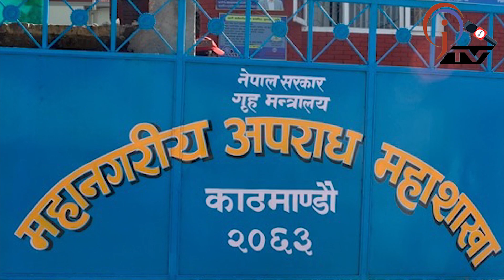न्युजिल्याण्ड पठाउँछु भन्दै ठगी गर्ने पक्राउ,के भन्छन युवा,लाखौं पैसा तिरेको खुलासा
Feb-5-20233#jharanakhabar#report#यस च्यानलमा अपलोड भएका हरेक भिडियो सामाग्री वा कुनै पनि विषयवस्तुहरु कपी गरी अन्य युट्युव च्यानल वा फेसबुक पेजमा  अपलोड गरेको पाइएमा प्रचलित कानुन बमोजिम कारबाही गरिनेछ । कुनै न्युज पोर्टलमा भने हाम्रो सामग्रीलाई आधार बनाई हाम्रो लिंक राखेर समाचार प्रकाशन तथा प्रशारण गर्न सकिनेछ ।कुनै घट्ना,विषयवस्तु,सामाजिक कथा,पीडादायक कथावस्तु वा हरेक विषयवस्तु मिडियामा ल्याउनुपरेमा हामीलाई सम्पर्क गर्नुहोला । झरना मिडिया हाउस प्रा।लि। द्वारा सञ्चालित झरना खबर च्यानलमा उपयुक्त विषयवस्तु समेटिनेछन् । हामीलाई ९८४६६१४८३४ मा सम्पर्क गर्न सक्नुहुनेछ ।About j(tv) jharana khabar: jharana khabar covers up-to-date and latest news items from international and national to the local level. Moreover, j(tv) is known to cover exclusive investigative and in-depth stories from around the world. We are broadcasting news on a daily basis and also hosting talk shows and monologues on a regular basis j(tv) is an official video channel of jharanakhabar.com with a registration number 1790\076-077
in the Department of Information and Broadcasting and Listed in Press Council Nepal.